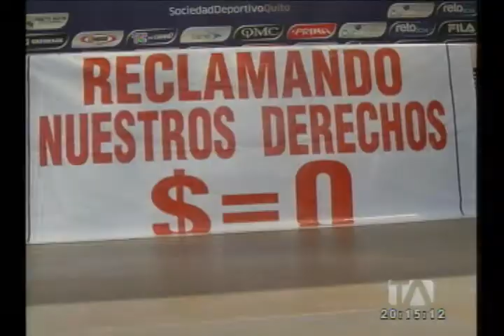Sanciones a clubes de fútbol